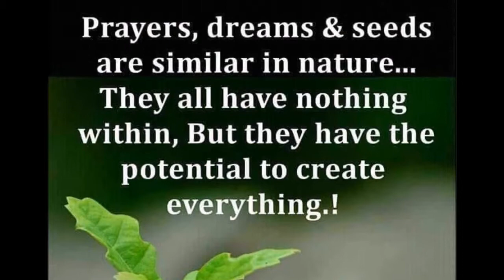Best Good Morning Wishes for All|| Whatsaap Good Morning Wishes Video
Hi Friends,
-how to get success in study in Odiya with English subtitle
Accidental Death May be Avoided-For the Honor of Indian Soldiers
-Best Quotes For 2019-inspirational videos
new goodmorning video-2019-full of natural scenery
-Koraputia New Song For Student
-God will please on you if you use it